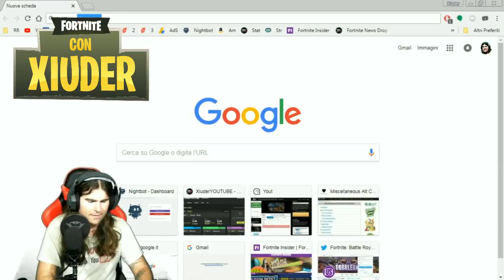*SCOPERTO* NUOVO INDIZIO PAN DI ZENZERO!!! *SVELATA* NUOVA MODALITA FORTNITE!!!